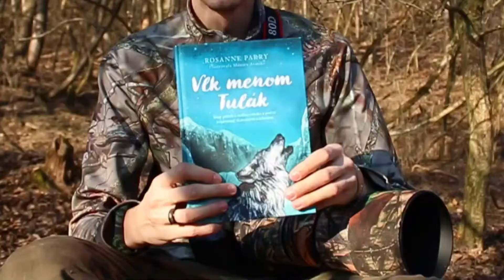POĎ SA TÚLAŤ S (k)VLKOM | Čítaj s kVLKOM 2021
Ahojte milovníci kníh!
Knohomoľský mesiac je opäť tu a s ním prichádzajú aj moje knižné tipy na skvelé knihy! Prvý tip nás zavedie až do americkej divočiny k svorke vlkov.
Poďme na to!

Hi book lovers!
The month of Book worms is here again and with it come my book tips for great books! The first tip takes us into the American wilderness to the wolf pack.
Let's go!

The magic wood will now be even closer to you!

Čarovný les bude teraz k tebe ešte bližšie!